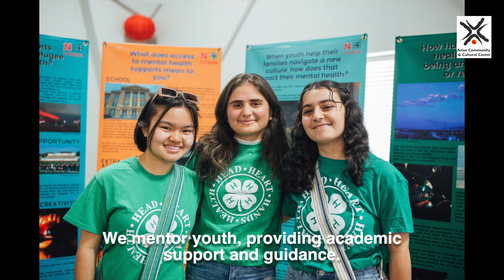Asian Community & Cultural Center: Serving ALL immigrants and refugees who call Lincoln home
We support and empower all immigrants and refugees, and celebrate and share the rich cultural diversity in our community.